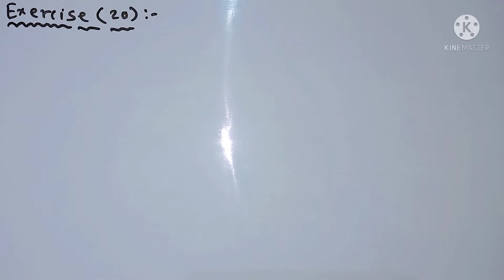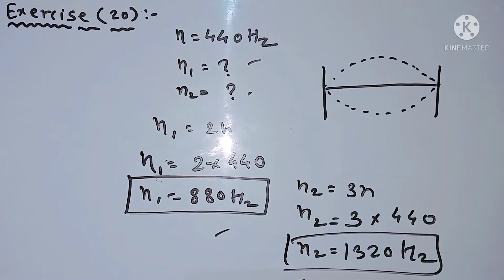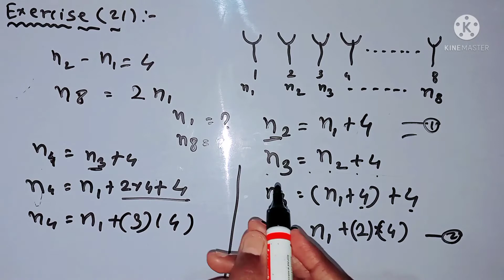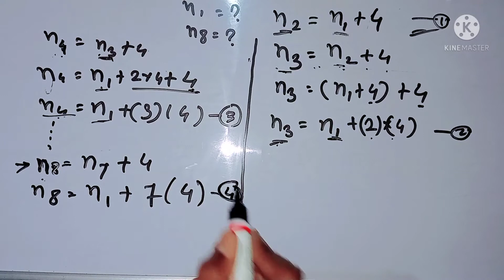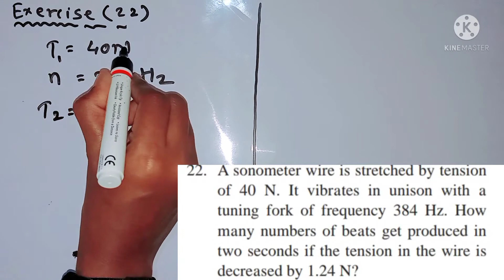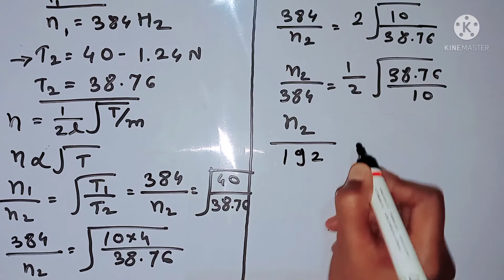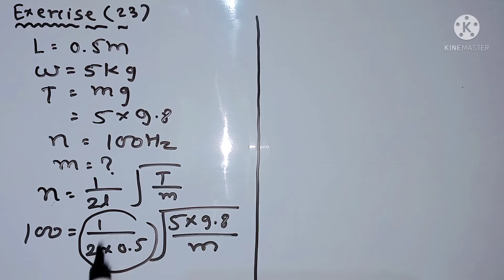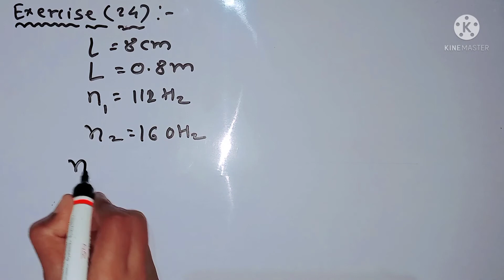||Chapter :6 Superposition Of Waves||🌊 Exercise Numerical ( 20,21,22,23,24) ||Class 12 Physics ||📒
Class -12 : Physics (Textbook)

Class-12 : Physics (MHT-CET)